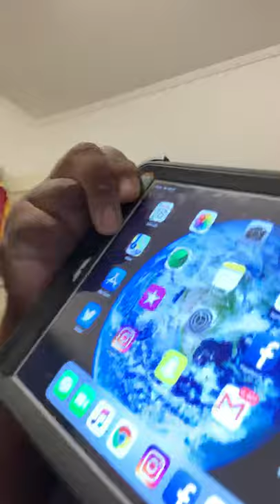iPad 6 gen with Otterbix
Just wanted to show my ipad with my otter is